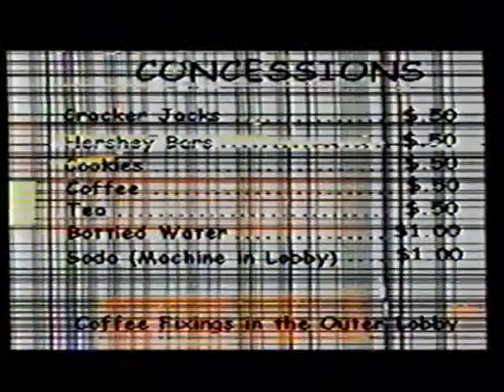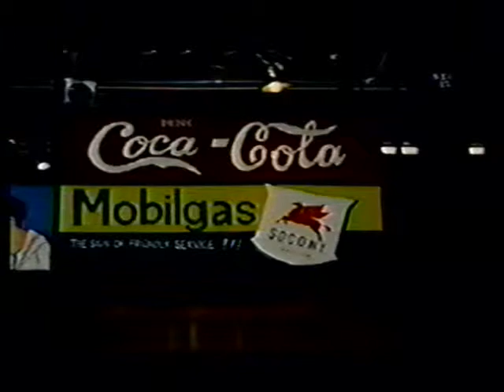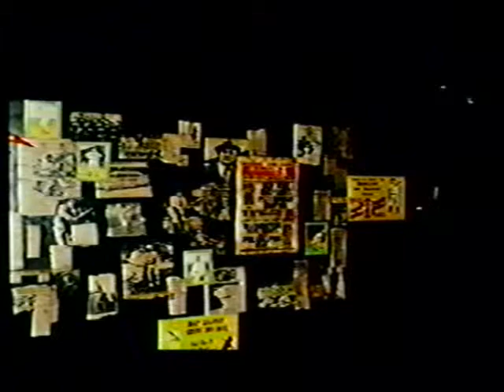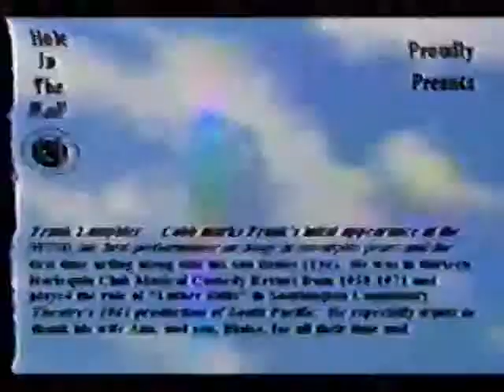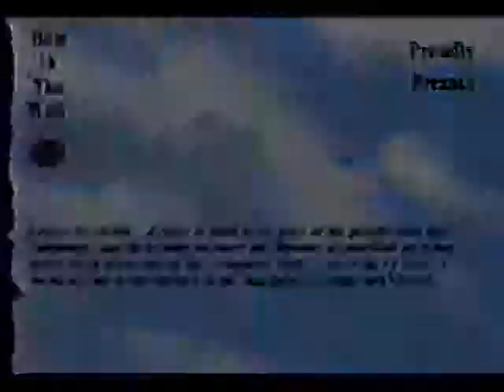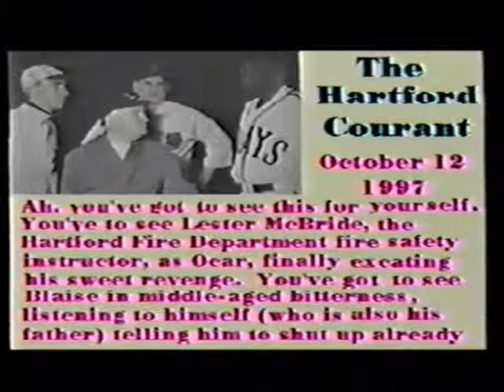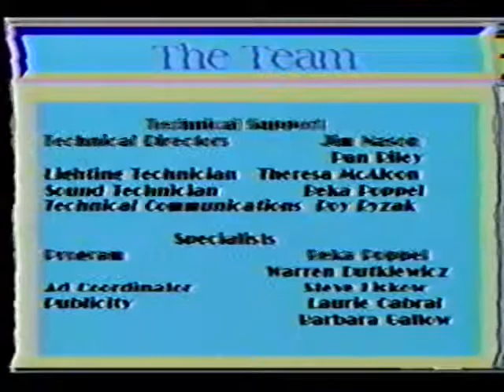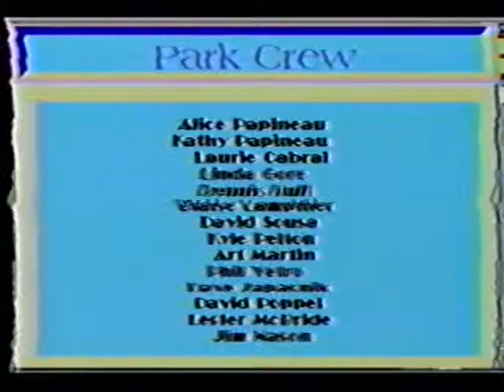Hole in the Wall Presents: Cobb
Directed by Alice J. Papineau
Produced by Kathryn A. Papineau and Laurie Maria Cabral